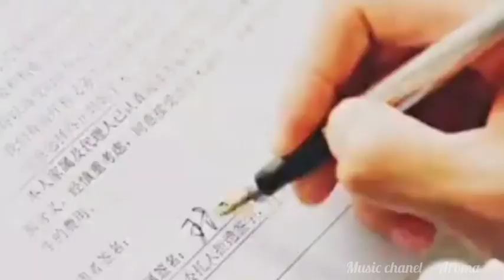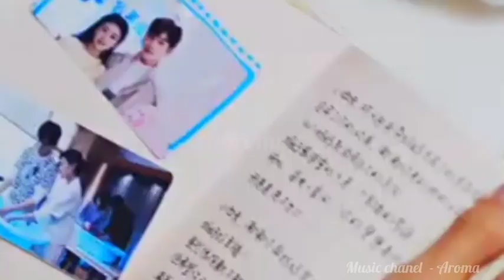10 September 2022